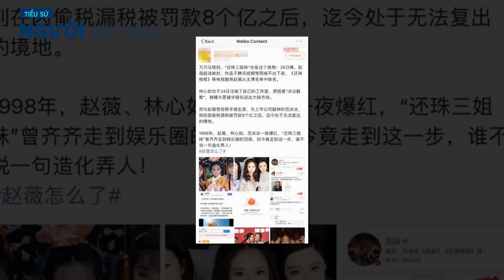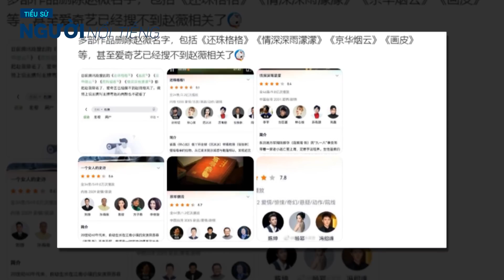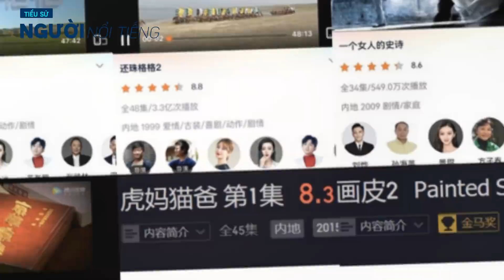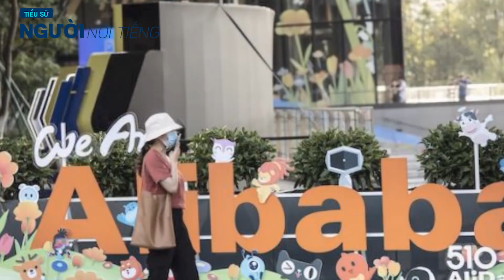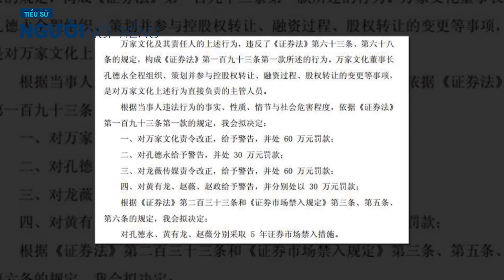TRIỆU VY BỊ PHONG SÁT|| Nguyên nhân vì sao ngã ngựa?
Triệu Vy có nguy cơ bị xóa sổ khỏi tất cả các tác phẩm cô từng tham gia, bạn bè trong giới âm thầm cắt đứt mọi liên hệ công khai mà họ từng có với cô. Lý do được cho là cô phải trả giá vì những sai lầm trong quá khứ.

Theo QQ, chỉ trong tối 26/8, mọi tác phẩm mà Triệu Vy đóng góp vai trò quan trọng như Hoàn Châu Cách cách 1-2, Tân dòng sông ly biệt, Họa Bì, Kinh Hoa Yên Vân, Mẹ hổ bố mèo... đều xóa tên cô khỏi danh sách diễn viên.

Tên cô cũng không còn xuất hiện trên những nền tảng lớn như iQizi, Tencent... Trang cá nhân của Triệu Vy, cùng với những cái tên trong danh sách đen như Hoắc Tôn, Trịnh Sảng hiện đều bị dừng hoạt động. Tin đồn "phong sát Triệu Vy" lan tràn với tốc độ chóng mặt, trong khi cụm từ "Triệu Vy bị sao vậy?" lọt vào top tìm kiếm nóng trên Weibo, với nhiều người "chấm hóng".
Có hai vấn đề hiện được nhiều người quan tâm, bởi đó được cho là nguyên nhân chính khiến Triệu Vy hiện bị "phong sát". Nhiều ý kiến cho rằng Triệu Vy trả giá cho những sai lầm trong quá khứ, trong khi một số người khẳng định rằng Triệu Vy đơn thuần là một "quân K" mà nhà nước Trung Quốc thanh trừng, trong chiến dịch xử lý loạt "quân át chủ bài" mà tư bản hậu thuẫn, tại thị trường giải trí siêu lợi nhuận là Trung Quốc.

Những lỗi lầm trong quá khứ của Triệu Vy là yếu tố thứ nhất - nhưng chỉ được cho là yếu tố phụ - gây ra scandal lần này. Vết nhơ lớn nhất trong sự nghiệp của Triệu Vy được nhắc lại, đó là việc cô mặc váy hình quốc kỳ Nhật chụp ảnh trang bìa tạp chí L'Officiel China năm 2001. Do phương tiện truyền thông lúc đó còn kém phát triển, sự cố "Triệu Vy mặc quân phục" lần đầu không quá ồn ào. Tuy nhiên, vài tháng sau đó, từ âm ỉ, scandal mới bùng nổ. Người dân Trung Quốc dậy lên cơn giận dữ sôi sục, đòi cô đứng ra xin lỗi, rời khỏi showbiz. Khi Triệu Vy tham gia một chương trình, một người bất ngờ xông lên tạt nước tiểu vào cô, nói cô phải "biến mất vĩnh viễn".